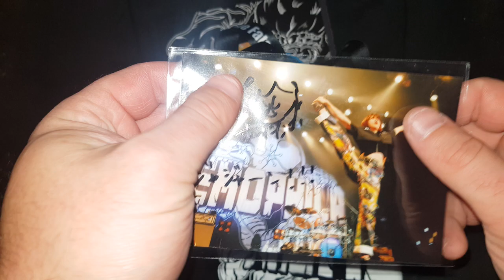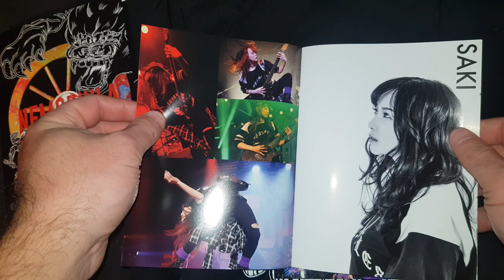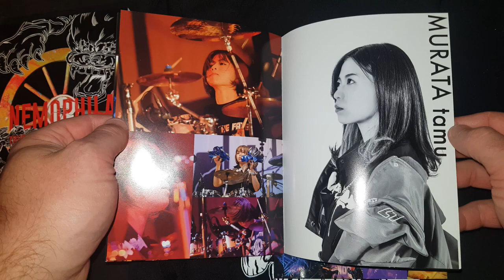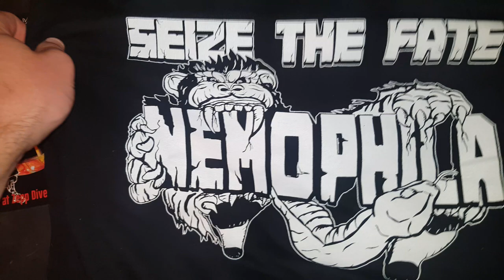NEMOPHILA TOUR 2023 -Seize the Fate- LIVE Blu-ray [Unboxing] (at Zepp DiverCity 2023.2.10)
The video of the final concert that was held at Zepp DiverCity in February 10th, 2023, the first solo tour "NEMOPHILA TOUR 2023 -Seize the Fate-" is out now!

[The limited SHOP set with bonus goods]
1. Limited NEMOPHILA Neck Strap
2. Limited NEMOPHILA rubber band
3. Limited NEMOPHILA stickers (set of 5)
4. A concert photo autographed by the artist *One photo will be included at random with the purchase of one copy of this product.

This version of the release is currently sold out. There are disc only versions

I got the T-shirt as a gift from a fan who was at this concert.